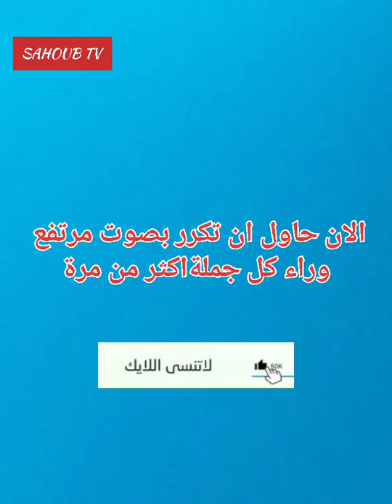تعلم الإيطالية : قصة رائعة و درس مهم في الحياة سينفعك 💯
التمرن و التكرار لاتقان الايطالية، تعلم اللغة بطريقة بسيطة، جمل شائعة، الجمل الاكثر استعمالا في اللغة الايطالية